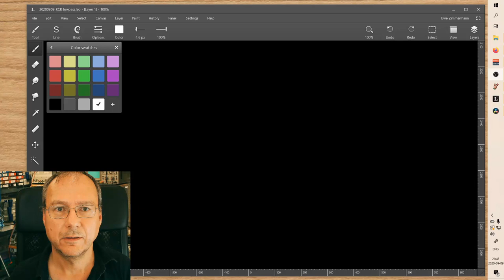Ett vanligt RC-lågpassfilter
Jag härleder överföringsfunktionen, absolutvärdet, fasen och brytfrekvensen för en RC-filterkrets som är ett lågpassfilter.